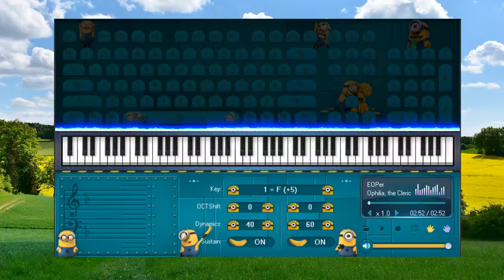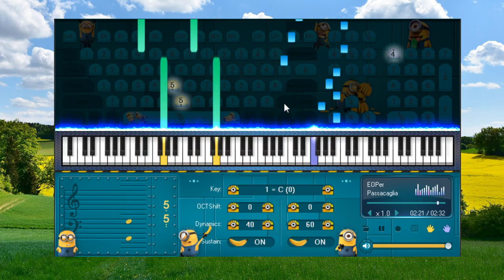Passacaglia Secret Garden - Piano for beginners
1. Don't be so quick to believe anything, just because it is a legend.
2. Don't be so quick to believe anything, just because it belongs to tradition.
3. Don't be so quick to believe anything, just because it is mentioned or propagated by many people.
4. Don't be so quick to believe anything, just because it is recorded in books or scriptures.
5. Don't be so quick to believe anything, just because of that metaphysical reasoning.
6. Don't be so quick to believe anything, just because it is in line with your position.
7. Don't be so quick to believe anything, just because it fits your prejudices.
8. Don't be so quick to believe anything, when it's based on superficial facts.
9. Don't be so quick to believe anything, just because it is supported by strength and authority.
10.Don't be so quick to believe anything, just because it's been preached by your missionaries or gurus.